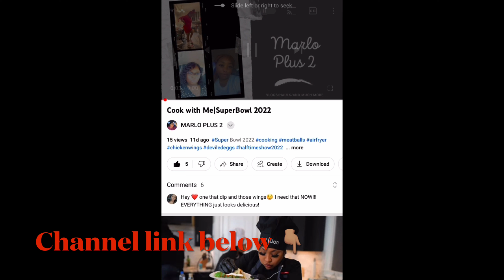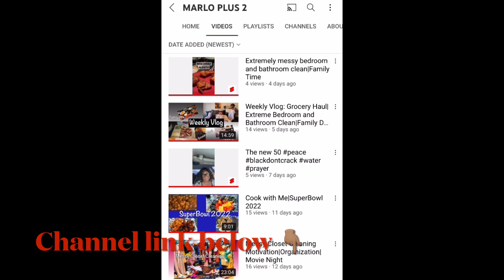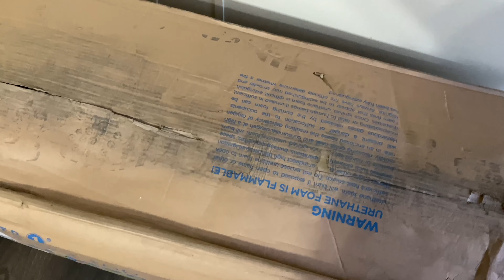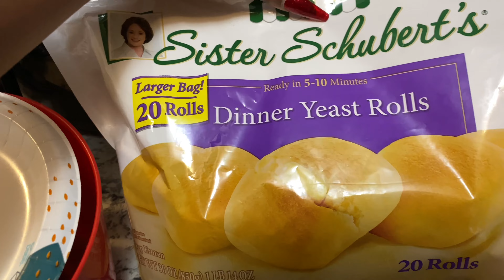BUSY MOM VLOG + FedEx had me PISSED! | DAY IN THE LIFE | LifeAsBrittany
A Day in the life of a WORKING MOM of 2 vlog/ DAILY MOM VLOGS

Welcome back to another DAY IN THE LIFE OF A MOM OF 2. On my channel you will find MOM vlogs, DAY IN THE LIFE Vlogs, WORK FROM HOME vlogs, Hauls, and all things MOMMY related. I am a mom of two; a daughter Brandy she's 6 years old. I also have a son Donte' he is 12 years old.

"Day in the life of a single mom of 2" "Day in the life of a mom of 2"
"Day in the life of a mom with a toddler" "daily vlogs"
"family vlogs"
"single mom vlogs"
"Mom vlogs"
"working Mom vlogs"
"daily family vlogs"
"everyday vlogs"
reviews
"Day in the life of a working mom" "single mom"
"working mom"